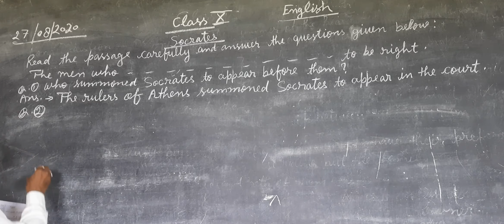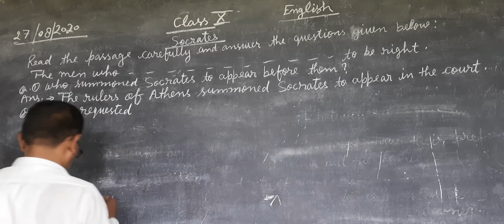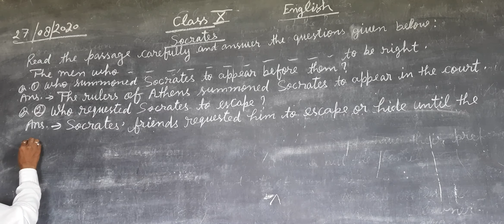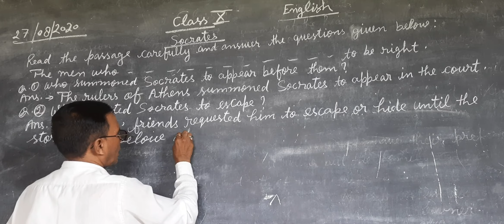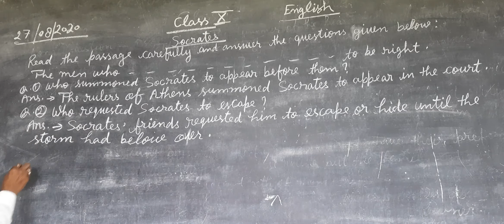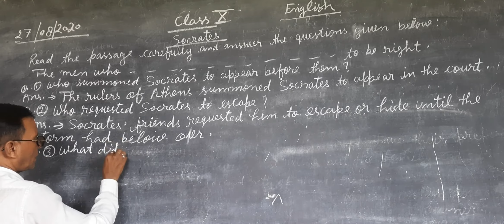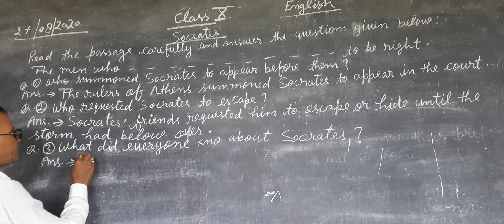27,08 ,2020 class 10th Socrates lecture by Narendra chauhan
Read the passage carefully and answers the question